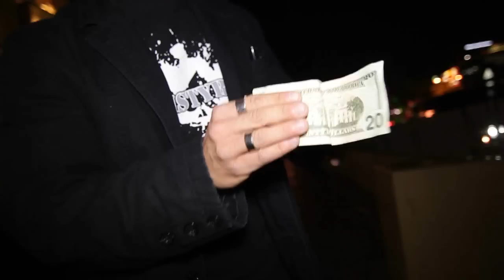Devious by Brandon David, Chris Turchi, and Paper C at Penguin Magic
Devious (Gimmick and DVD) by Brandon David, Chris Turchi, and Paper Crane - DVD - It's a rare thing when an effect comes out that accomplishes something that has never been seen before. It's even rarer that the effect uses a method that is so practical you will be performing it all the time. Imagine you are at a restaurant/bbq/bar and you are asked to perform an effect. Sure you ...